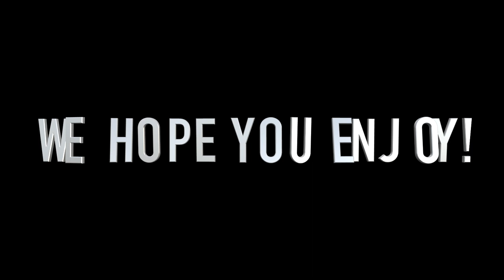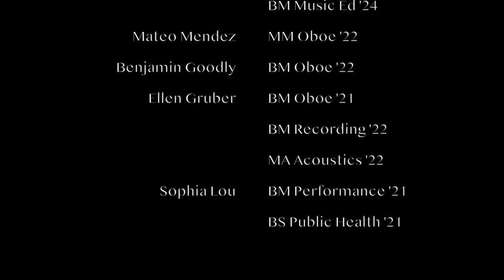Peabody Oboe Department Spring Recital, May 13 2021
The Peabody Conservatory Oboe Department presents their Spring 2021 recital, featuring the students of Nicholas Stovall and Jane Marvine!